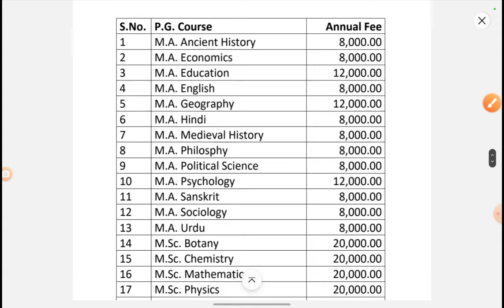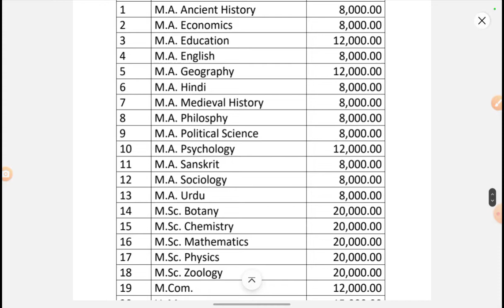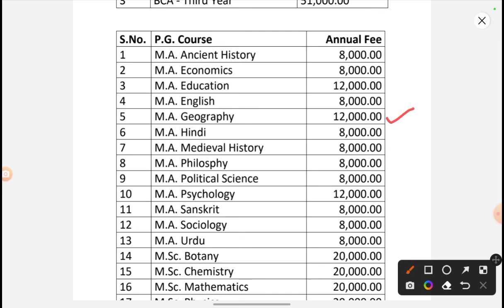CMP Degree College PG Courses Fees Structure